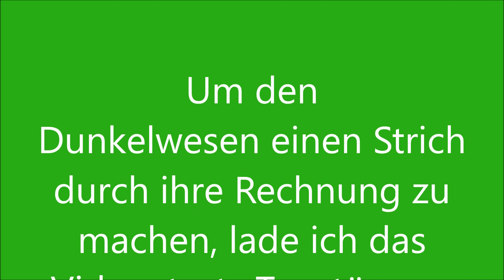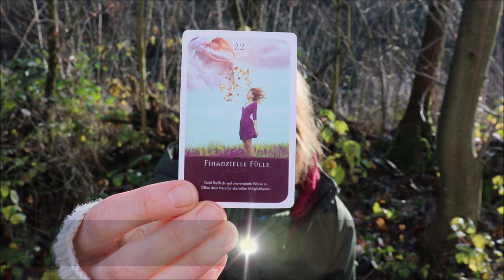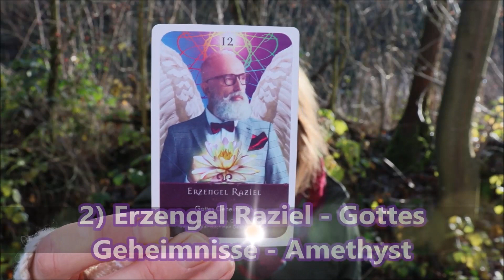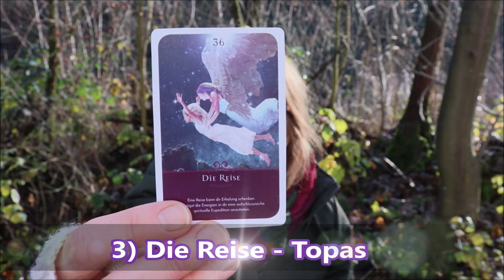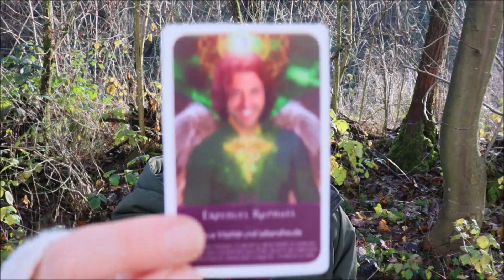Wochenbotschaft der Engel vom 17. - 23.12.2023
Was ist in dieser Woche für dich von Bedeutung und wobei wollen die Engel dich unterstützen? Wähle jetzt deine Karte und erhalte ihre Antwort. ✨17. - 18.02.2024 Onlineseminar Tierkommunikation lernen

✔ spirituelle Lebensberatung
✔ Engel-Engergie-Behandlungen für Mensch und Tier
✔ Jenseitskontakte
✔ Tiergespräche

oder  ☎ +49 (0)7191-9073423 / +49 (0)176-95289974
Ich danke dir von ganzem Herzen für deinen freiwilligen Energieausgleich für diese Videos über Paypal

💛 Instagram: Seelengeflüster Barbara Mazur

00:00 Start
00:40 Intro
00:46 Hallo
02:47 Kartenauswahl
03:00 Karte 1
06:56 Karte 2
10:50 Karte 3
14:24 Karte 4
17:58 Abschlussworte, Aufruf und mein Segen für Dich

Startbild: © seelen-gefluester.de

verwendete Karten: © Udo Golfmann: „Kraft der Engel Orakel“, mit freundlicher Genehmigung von Udo Golfmann